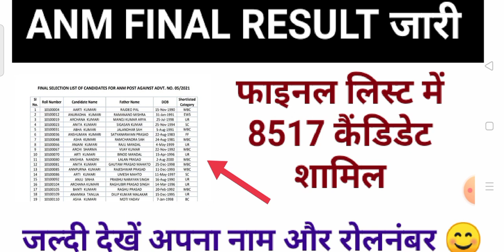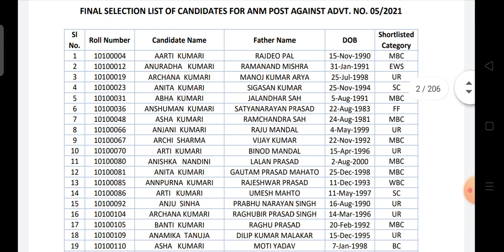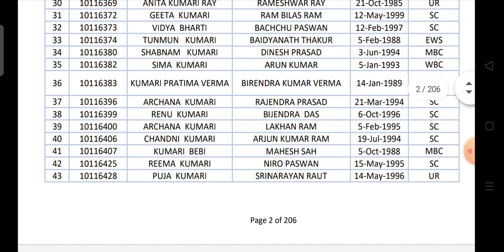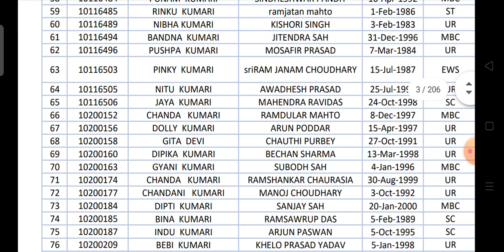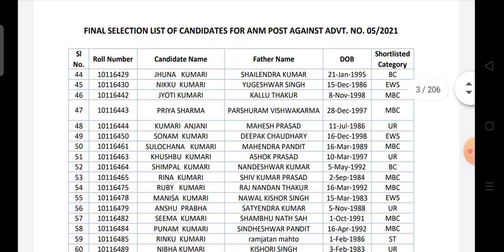ANM FINAL RESULT जारी | फाइनल लिस्ट में 8517 कैंडिडेंट शामिल | जल्दी देखें अपना रोल नंबर और नाम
ANM Final result 2022 | महिला स्वास्थ्य कार्यकर्ता परिणाम जारी | जल्दी से देखे अपना नाम और रोल नंबर